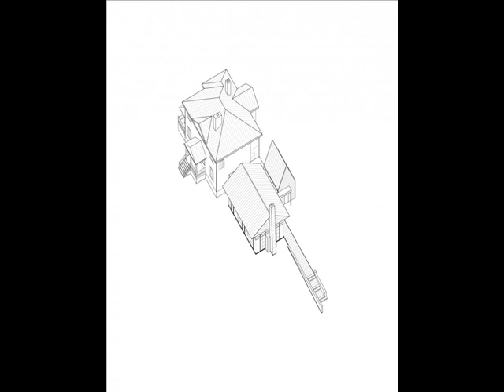Design Ideas for Home by Robert Gurney Architect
Design Ideas for Home Robert Gurney Architect